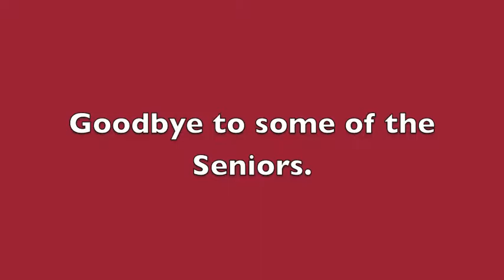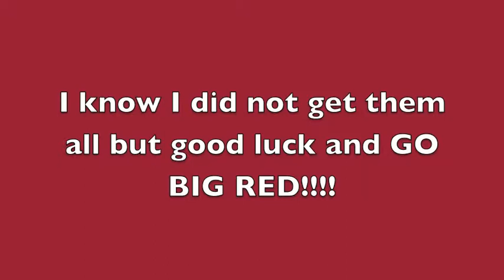2012 Nebraska Cornhuskers and Tribute to the Class of 2013 Husker Football Players!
Just a little tribute to the Husker football team and its seniors!!! Go Big Red!!!